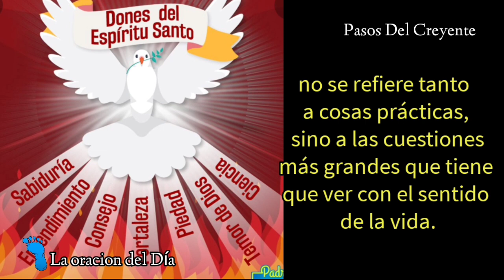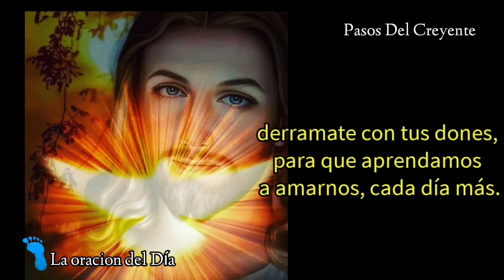El consejo, Dones del espíritu Santo (9/11/24) - PASOS DEL CREYENTE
El consejo, dones del espíritu Santo, es la oración del día en la voz de Marta Ester Miranda
(9/11/24)